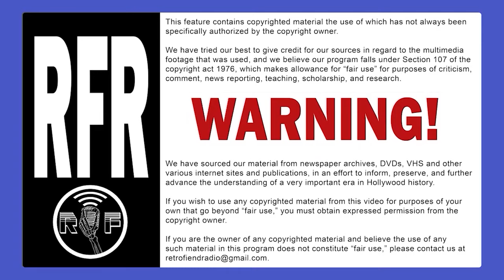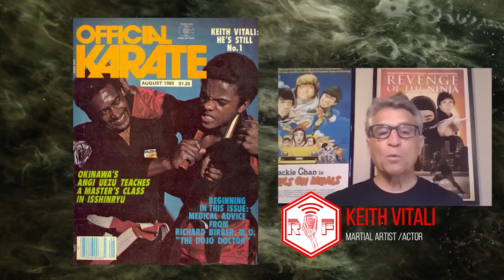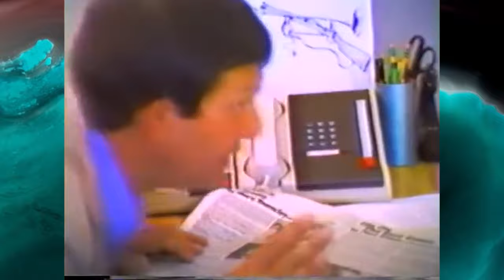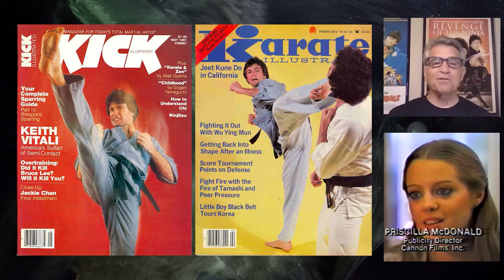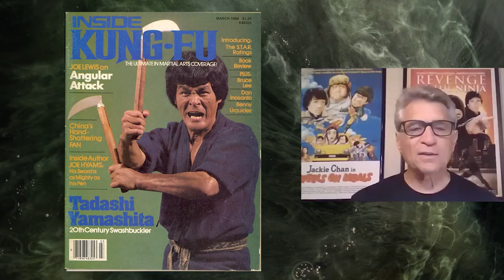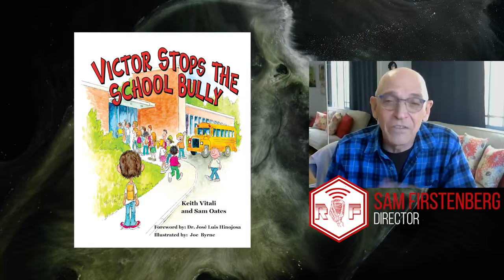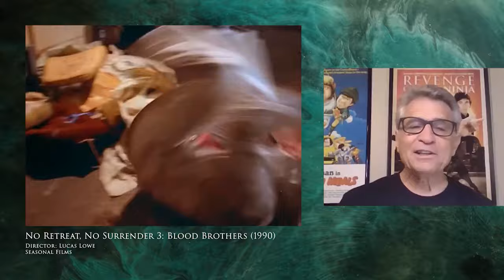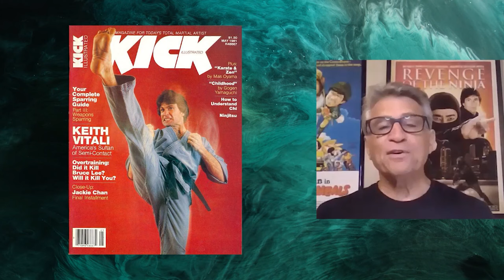Revenge of the Ninja 40th Anniversary Part 2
Sam Firstenberg (Director) and Keith Vitali (Actor) look back at the production of "Revenge of the Ninja" 40 years after it was "unleashed on 20th Century America."